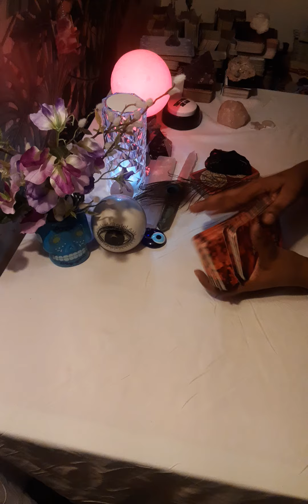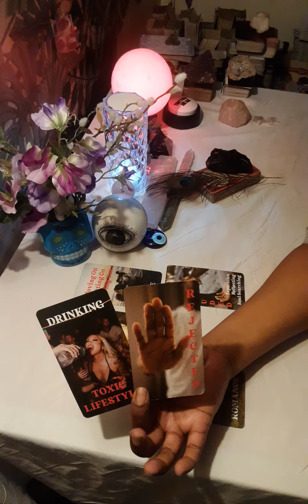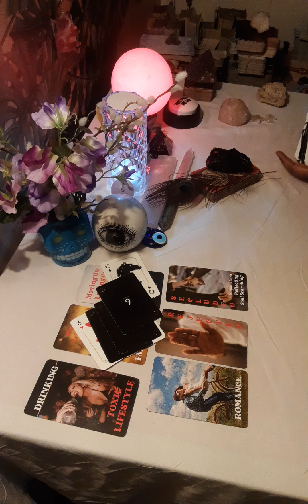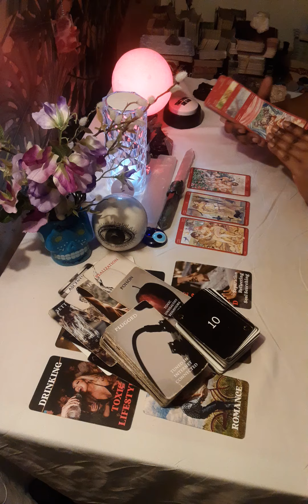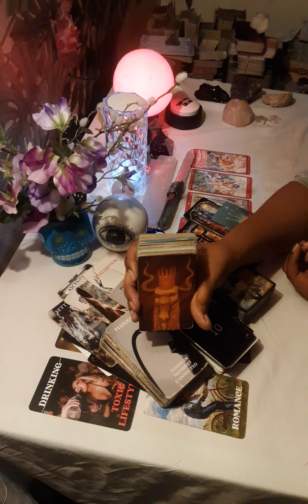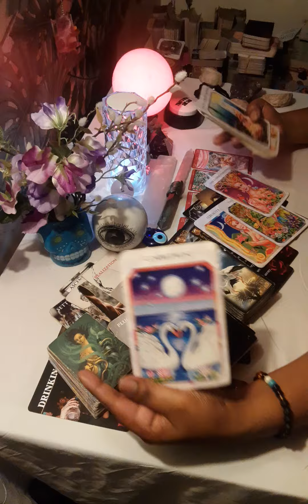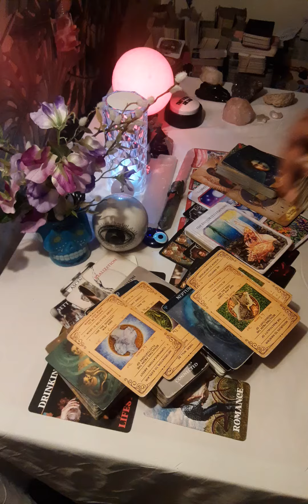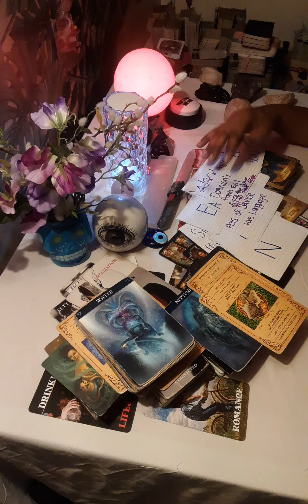🔮THEY THOUGHT THEY WERE PLAYING YOU, THEY WERE WRONG 6369ANGELNUMBER 😇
⚠️📣I KEPT SAYING GEMINI THROUGH OUT YOUR READING YOU DEFINITELY COULD BE CONNECTING TO A GEMINI ♊